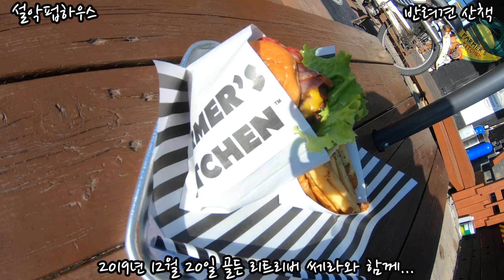양양 맛집 [파머스 키친] 햄버거 먹방 / 골딩이 쎄라와 바다산책 설악펍하우스 191220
-        설악펍하우스 상주견 안내      -

* 장군 : 골든 리트리버   男   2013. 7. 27

* 말리 : 골든 리트리버   男   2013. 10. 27

* 혜리 : 골든 리트리버   女   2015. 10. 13

* 코코 : 코카 스파니엘   男   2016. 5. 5

* 두산 : 골든 리트리버   男   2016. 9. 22

* 쎄라 : 골든 리트리버   女   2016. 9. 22

* 스잔 : 요크셔 테리어   女   2016년생으로 추정

* 사랑이 : 말라뮤트  女  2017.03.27